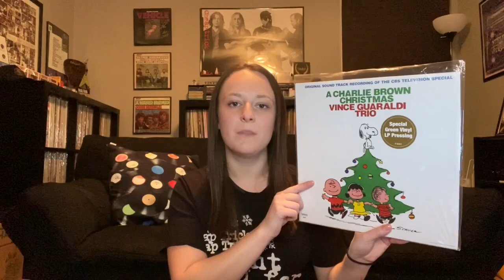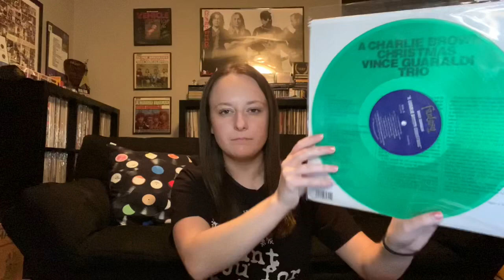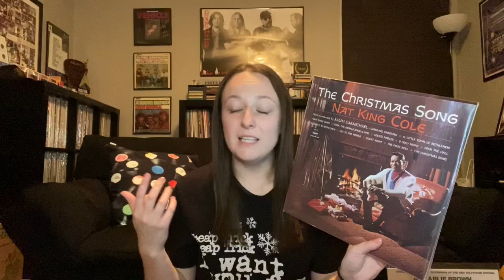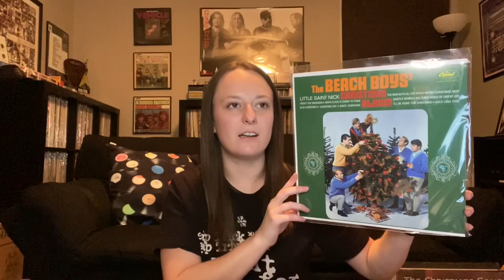My Top 5 Go-To Christmas Albums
Find me on:
Discogs: eightvinyllow